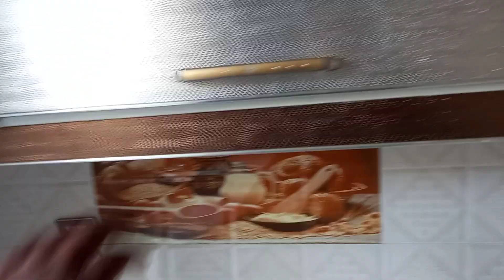10 marla House for sale in Johar Town (Affordable)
Thus house is located in johar town lahore. it is a brand new beautiful  and affirdable house. you can have a complete tour in video. For further details you can call on my numbers
10 marla House for sale

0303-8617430